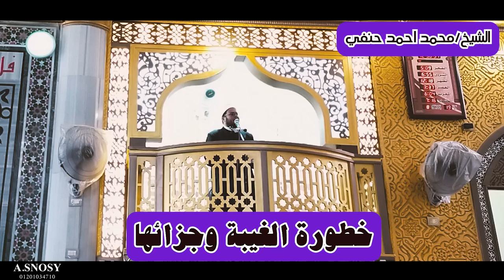خطورة الغيبة و النميمة من رحلة الاسراء والمعراج خطبة الجمعة